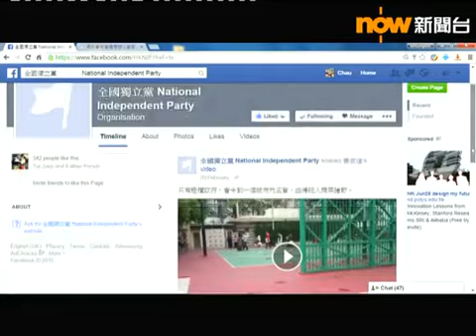蠔涌爆炸品案 疑犯所屬組織鼓吹港獨思想